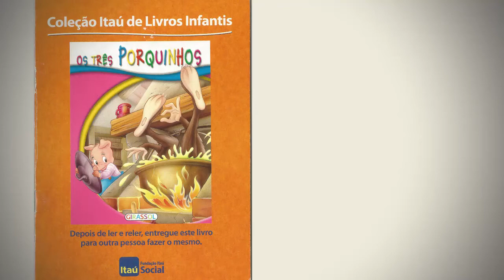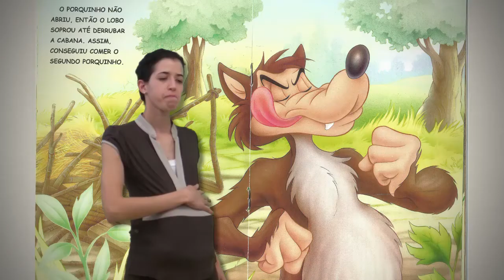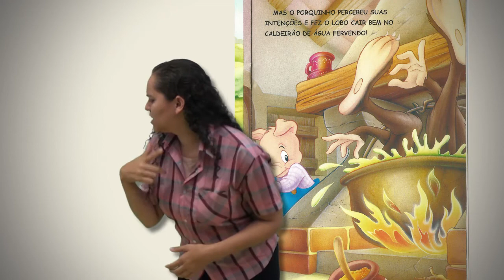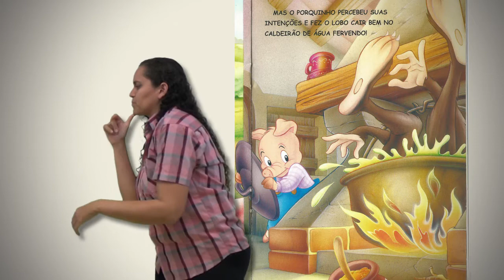Os três porquinhos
Tradução realizada por estudantes do Curso de Bacharelado em Tradução e Interpretação em Libras/ Português para a conclusão da disciplina Libras 3 do Prof. Rimar R. Segala.

São Carlos - SP,  13 de julho de 2017.